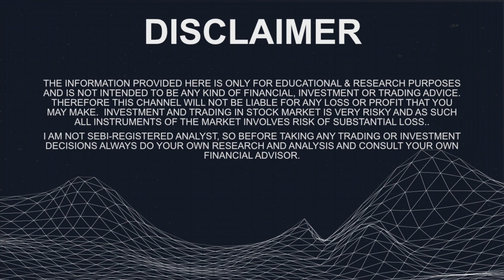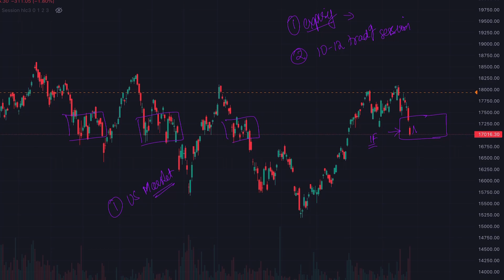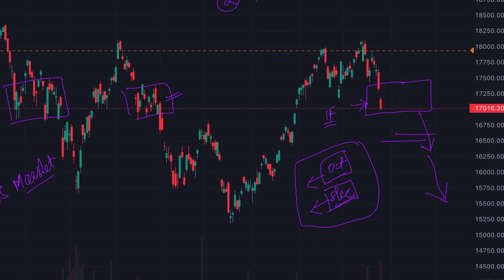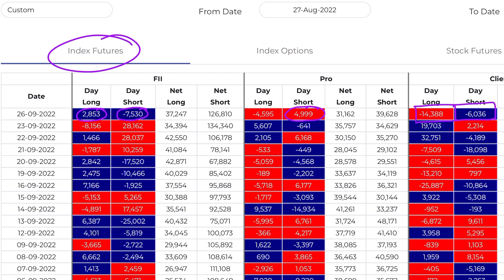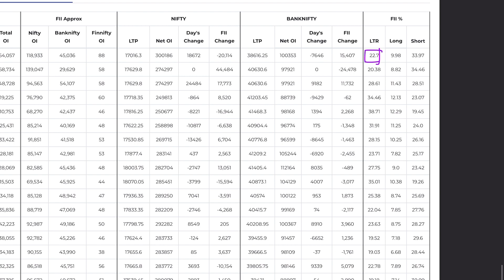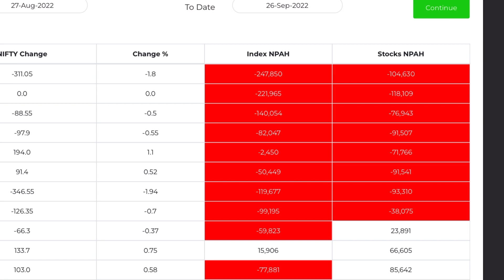Daily Market Analysis - September 27, 2022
Daily Market Analysis for September 27, 2022